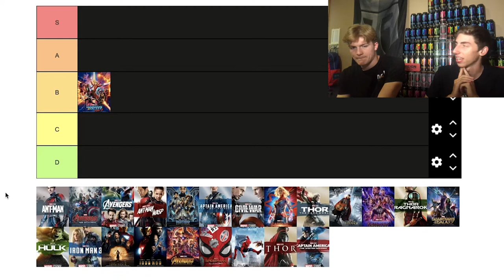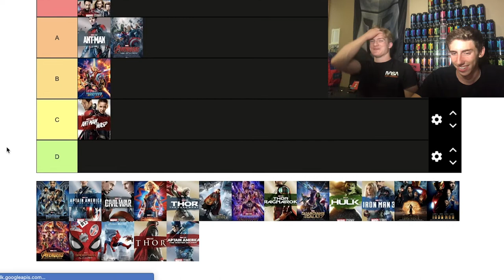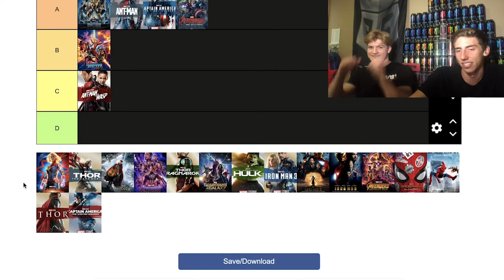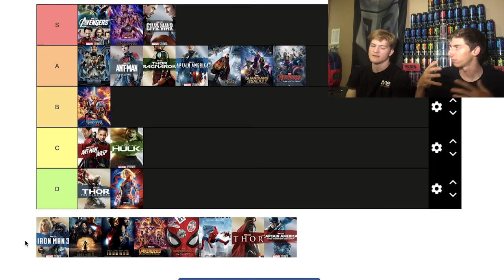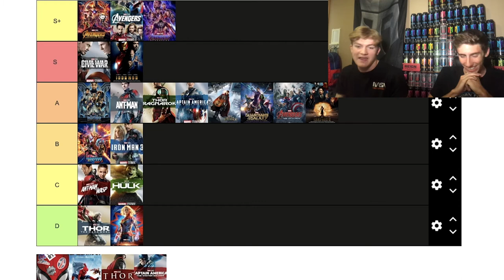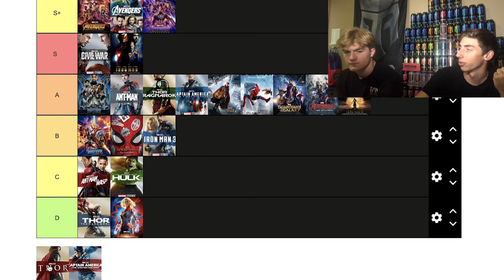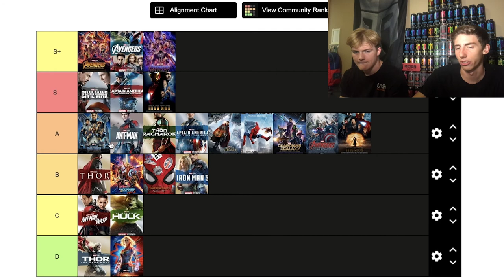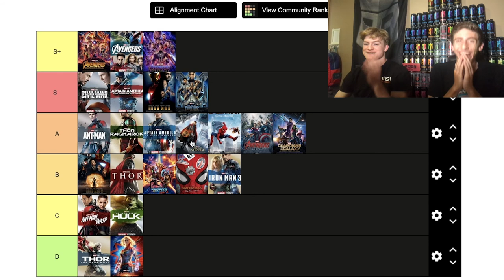Ranking All 23 Marvel Movies!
Did you agree with our rankings? Where would you put certain movies?